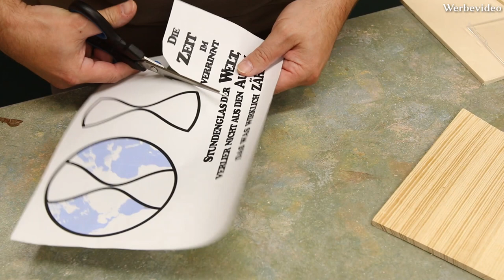Sanduhr - Die Zeit verrinnt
Ist die Erde doch eine Scheibe?
In diesem Projekt wird sie zumindest zu einer.
Der Wettbewerb zum Thema Zeit im Forum  1-2-do.com hat mich zu diesem Projekt inspiriert.

Mein Video Equipment:
Kamera Canon EOS 750D:
Speicherchip SanDisk Extreme PRO 64 GB SDXC:
Speedlink Kompaktes Ansteckmikrofon:
Mikrofon auna MIC-900S USB Kondensator Mikrofon:
Kopfhörer Sony MDR-ZX110:

In der Werkstatt:
NEJELASER Master:
(Affialte Link)

Mein Wekktisch, der Wolfcraft Master Cut 1000:
davon gibt es mittlerweile ein Nachfolgemodell, den Master Cut 1500:

Digital Multimeter Tacklife DM03:

Wolfcraft Einhandzwingen EHZ PRO 65-150:
Wolfcraft Einhandzwinge EHZ Pro 100-300:
Wolfcraft Tacocraft 7:

Kraftmann 1198 Satz Ringmaulschlüssel 6-32 mm, 25 teilig:

Stichsägeblätter:
WILPU UMG 11:

Knipex Bowdenzugschneider:
Knipex Electronic Super Knips:

kwb Bohrmaschinenständer Bohrmobil:

Pferd 11210258 Werkstattfeile flach:

Kirschen Ziehklinge:

Kirschen Ziehklingenstahl:

Mit * gekennzeichnete Links sind Amazon Affilliate Links.
Jörg bastelt ist Teilnehmer des Partnerprogramms von Amazon EU, das zur Bereitstellung eines Mediums für Websites konzipiert wurde, mittels dessen durch die Platzierung von Werbeanzeigen und Links zu Amazon.de Werbekostenerstattung verdient werden kann.